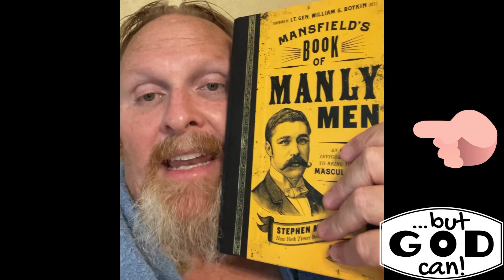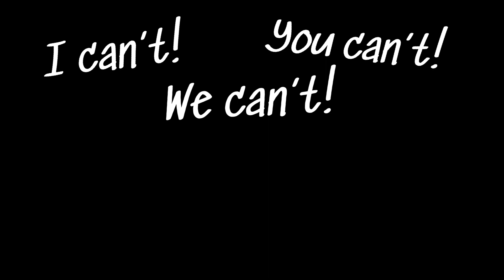Healthy Life 4Ever:Last day of 75 Hard; Continuing Progress; Manly Men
Day 75 of the 75hardchallenge
On track to finish strong! Finished a book, “Mansfield’s Book of Manly Men”…Amazing!!! Great gift for the man in your life. Parents…great book for your sons!

Will have all the 75hard results tomorrow! So make sure you check back in!
Huge shoutout & Thank You to @andyfrisella